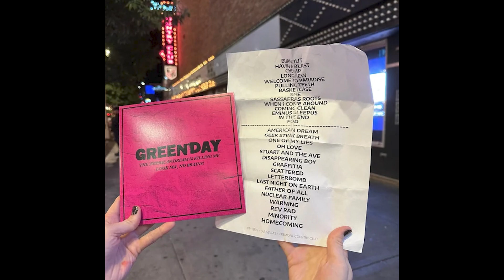Green Day live @ Fremont Country Club, Las Vegas, Nevada (Full Show) [10/19/2023]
Green Day's full surprise warmup show for "When We Were Young" at the Fremont Country Club in Las Vegas, Nevada on October 19th, 2023. Audio taken from an audience recording paired with multiple audience videos.

This concert contains the seventh known time "Dookie" was played in full (first time in the US too), the live debuts of "Graffitia" and the band's new song, "The American Dream Is Killing Me", along with a few deepcut songs appearing here similar to the 2022 Metro show.

Reuploaded to include video of the "Revolution Radio" performance, enjoy!

dookie
0:00:00 - intro
0:01:00 - 01. Burnout
0:03:12 - 02. Having A Blast
0:06:05 - 03. Chump
0:08:41 - 04. Longview
0:12:33 - 05. Welcome To Paradise
0:16:43 - 06. Pulling Teeth
0:19:01 - 07. Basket Case
0:22:23 - 08. She
0:25:20 - 09. Sassafras Roots
0:28:21 - 10. When I Come Around
0:31:27 - 11. Coming Clean
0:33:36 - 12. Emenius Sleepus
0:35:40 - 13. In The End
0:37:37 - 14. F.O.D.
0:40:35 - 15. All By Myself

0:42:00 - Billie's announcement (2024 Tour)
0:42:33 - 16. The American Dream Is Killing Me (Live Debut)
0:45:29 - 17. Geek Stink Breath
0:47:37 - 18. One Of My Lies
0:50:13 - 19. Oh Love (First full performance since 2013)
0:55:11 - 20. Stuart And The Ave
0:57:44 - 21. Disappearing Boy
1:01:14 - 22. Graffitia (Live Debut)
1:04:29 - 23. Letterbomb
1:08:11 - 24. Last Night on Earth (First full-band performance since 2009)
1:12:18 - 25. Father Of All...
1:15:11 - 26. Nuclear Family (First performance since 2017)
1:18:38 - 27. Warning (First full performance since 2001)
1:22:13 - 28. Revolution Radio
1:25:14 - 29. Homecoming (First performance since 2010)

Special thanks to xClandestinex, TLITD31, I am the Pitkid!, Chad Craig, KROQ and mandyrose4u for uploading their clips from the concert!

Other Show Notes:
- "The American Dream Is Killing Me", "Oh Love", "Graffitia", and "American Idiot" were soundchecked before the show
- "Minority" and "Scattered" were on the printed setlist, but not played
- Before debuting "The American Dream Is Killing Me", Billie announced that Green Day would be doing a stadium tour in 2024 alongside Smashing Pumpkins, Rancid and The Linda Lindas
- "Oh Love" was partially played at the 2022 Metro concert, but Billie couldn't remember the lyrics for it, so this concert marks the first time it was played in full since the "99 Revolutions Tour" in 2013
- "Last Night On Earth" was usually played throughout the '21st Century Breakdown Tour' from 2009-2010 and later, but most shows only had the song being played solo by Billie, this concert is the first time the full-band album version was performed since 2009
- While "Warning" was played by request at the Metro, the song was cut off during the bridge, so this is the first time the full song has been performed since 2001